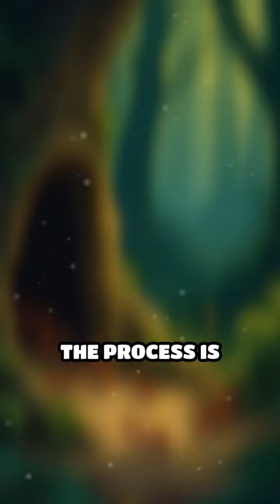Underground Farmers: Ants Growing Mushrooms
Did you know ants are expert underground farmers? Dive into the secret world of ant agriculture and discover how these tiny insects grow their own food!